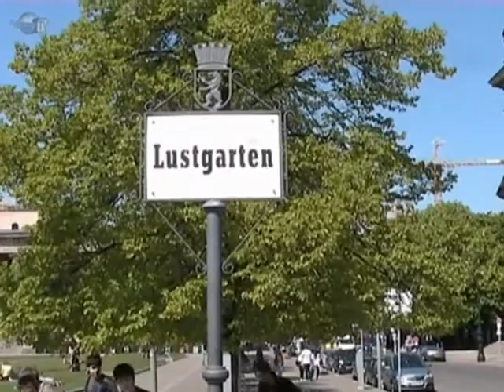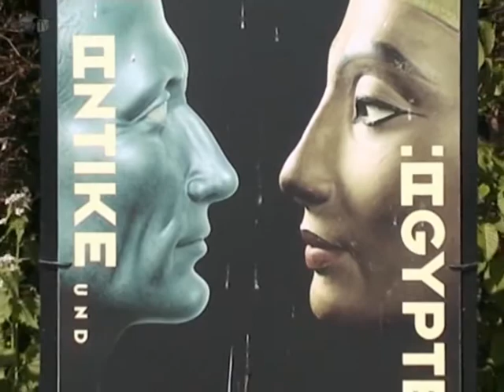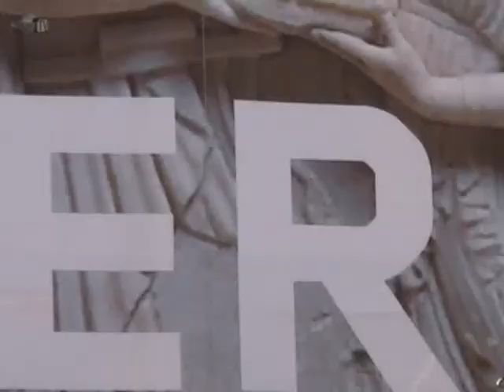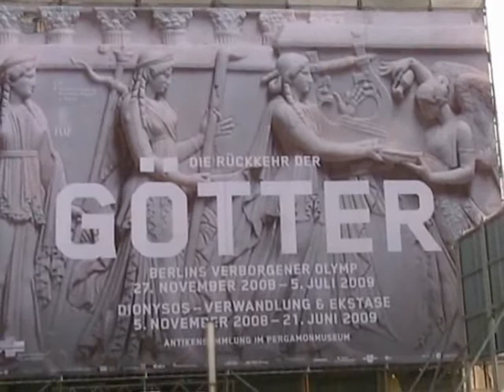Museumsinsel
Eingebettet in zwei Arme der Spree liegt die Berliner Museumsinsel. Sie ist heute ein touristischer Anziehungspunkt und eine der wichtigsten Museumskomplexe weltweit ...